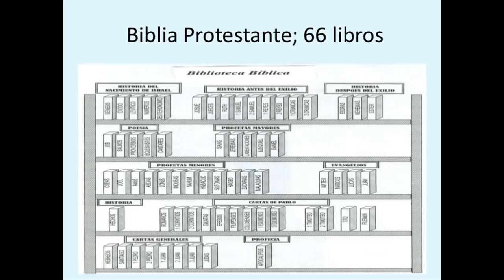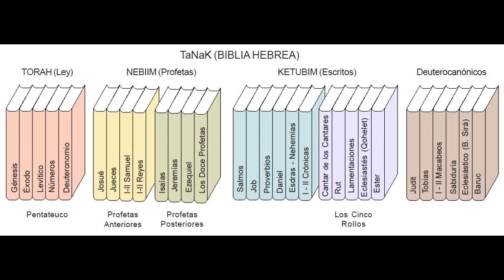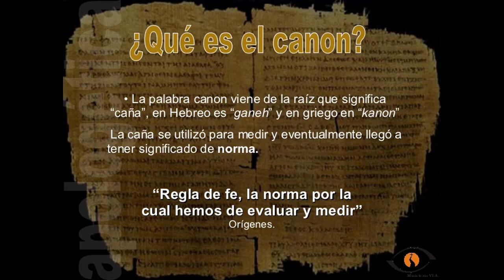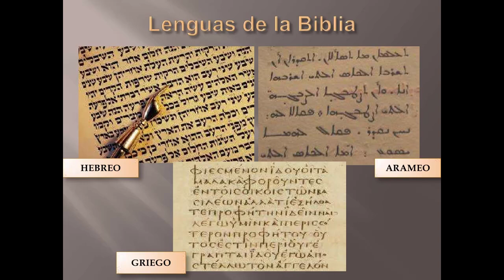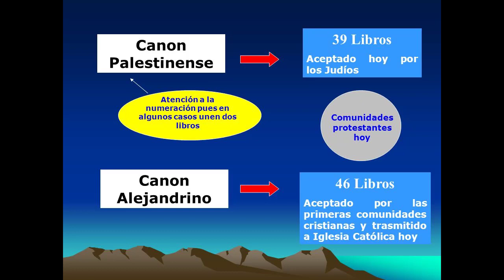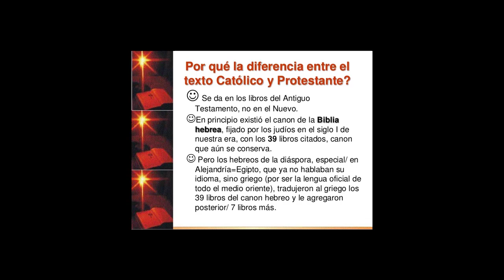Que es la biblia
Trabajo de investigación realizado por alumnos de Religión del CEIP María del Mar Romera (La Cala del Moral - Málaga - España) donde nos explican qué es la Biblia, de dónde surge el canon católico y su diferencia con el protestante.
¡¡Gran trabajo chicos!!